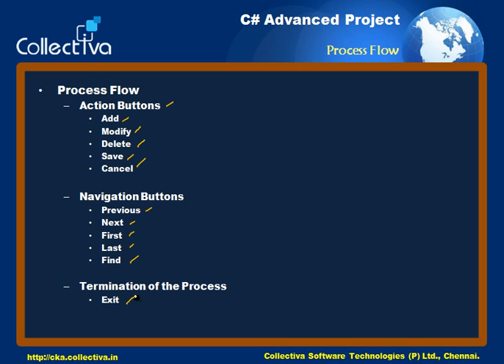Courses Collectiva Knowledge Academy3